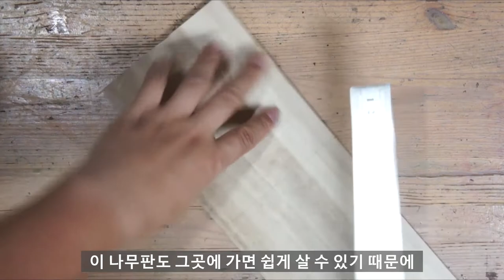1000원으로 옻칠작업붓 만들기!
이번 영상에서는 다이소에서 산 재료로 옻칠전용붓만드는 과정을 준비했습니다.
옻칠붓은 사람머리카락으로 만드는 붓으로 인모붓이라고도 하며, 귀얄이라고도 불립니다.
재료가 재료이니만큼 값도 비쌉니다.
취미로 옻칠을 입문하셨으면 일일이 도구들을 다 준비하기는 많은 부담이 있죠.
또 저처럼 교칠을 주로 사용하시는 경우라면 붓이 금방 닳아 없어집니다.

영상으로 준비한 붓만드는 방법은 제가 대학원시절때부터 사용한 방법이라
나름 괜찮다고 생각하는 방법입니다.
옻칠을 하시는데 여러모로 참고가 되지 않을까 해서 준비했습니다.

자세한 제작 과정은 영상에서 확인해 주세요.

*BGM정보*
ExtremelyConfident by CustomMelody
DontMesswithMe by CustomMelody
IFeelGood by RocknStock
MassiveExplosion by CustomMelody